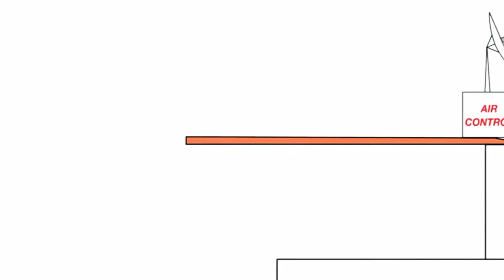27 березня 2019 р.